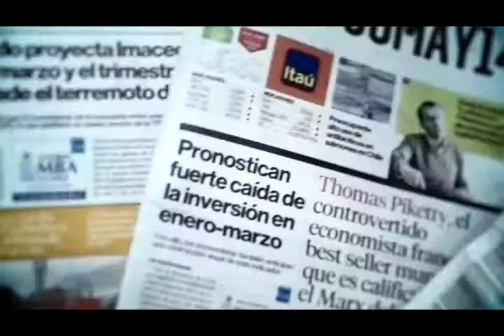Pulso En Portada :¿A qué apunta la reforma en el Código de Aguas?